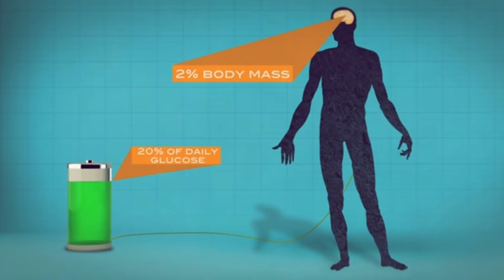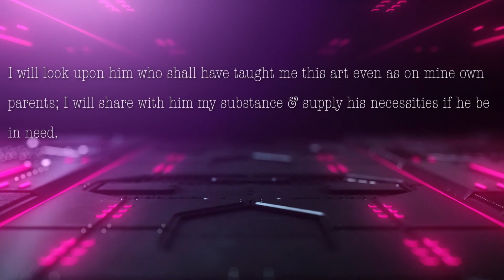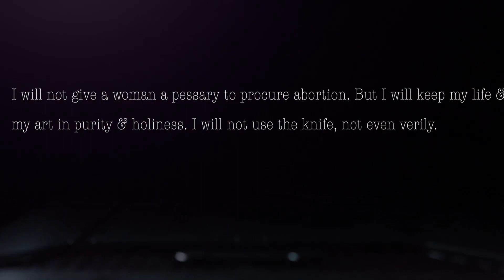MEDICAL MYTH OR REALITY ?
Deconstructing several medical myths. What is true and what is false?